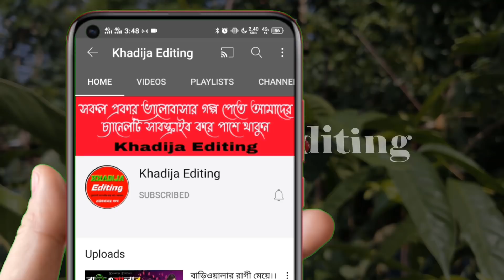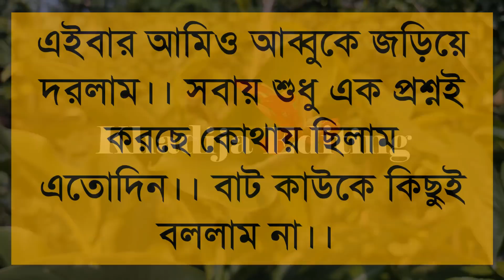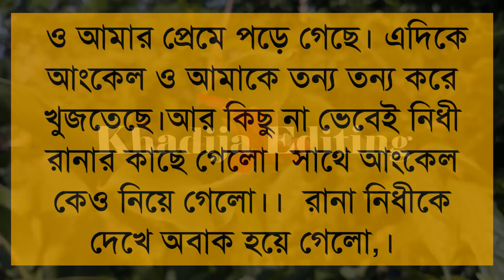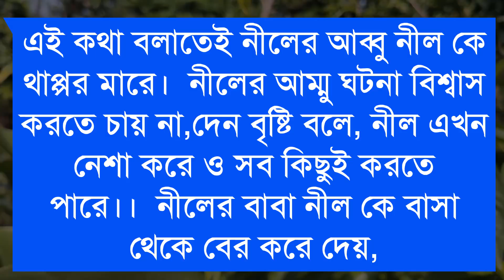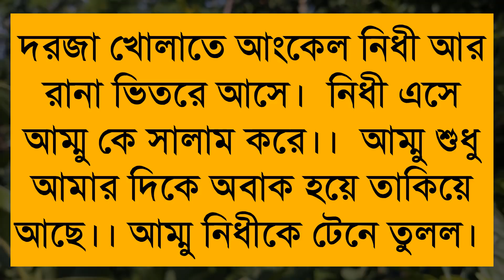অবহেলিত স্বামী।। পর্ব ৫।। অনেক কষ্টের একটি ভিডিও।।Sad Love Story।।Khadija Editing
🎙️Ashik+Priyanka+Farjana+Mostofa+Belal+Alamin+

অনন্যা Story
MB Diary